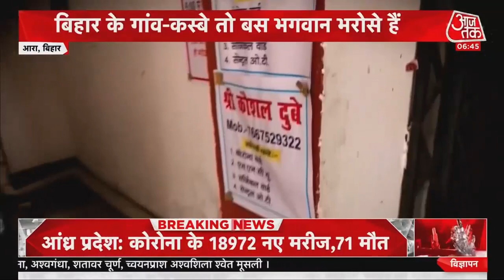Coronavirus In Bihar: Arrah में अस्पतालों की अंसेवनहीनता ने एक बेटे को अनाथ बना दिया ! Bihar News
Coronavirus In Bihar: Bihar में अस्पताल के बाहर कोरोना का एक मरीज गुहार लगाता रहा. मदद मांगता रहा. किसी मदद के बिना आखिरकार उस मरीज ने कैमरे के सामने दम तोड़ दिया. ये दिल दहलाने वाली दास्तां Bihar के Arrah की है. देखिए पूरी रिपोर्ट